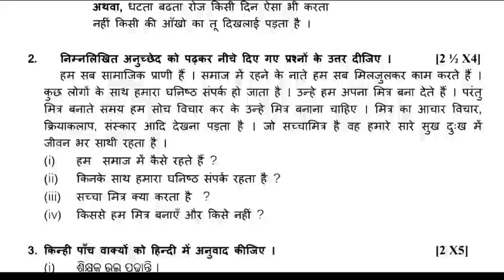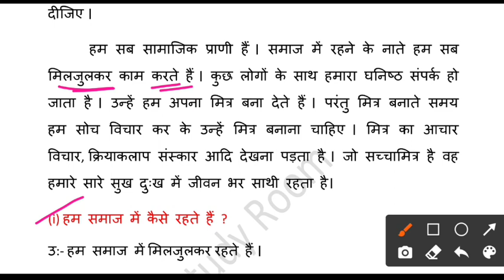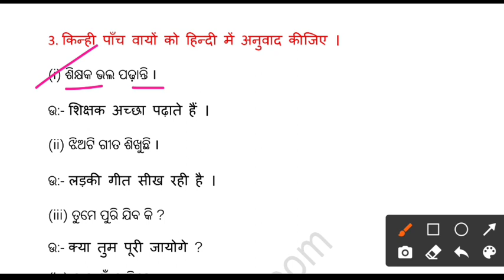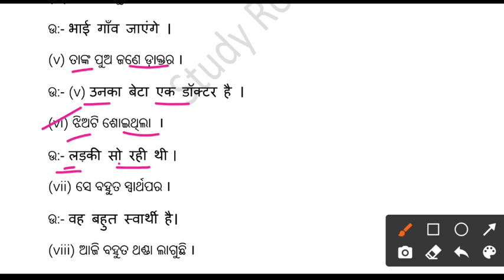Hindi Subjective mock test 10th class sa-2 question answer |sa2 mock test question answer 10th Class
topic covered:-

Summative assessment 1 Sample Question Paper 2022 Download | Sample Questions For Matric Exam 2022 Odisha

How to Download Sample Questions For Practice Class 10 Board Exam Sample Questions Paper Release

How to Get Sample Questions For Free

How to Find Sample Questions For Practice For 10th Board Exam 2022

BSE Odisha Release Sample Questions Paper For Matric Board Exam 2021 Odisha

10th Class Board Exam 2021 Sample Question Paper Odisha

answers of Sample Paper For Matric Exam 2021 Odisha

Practice Exam Paper answers For Matric Exam Odisha

Matric Exam 2021 Latest Update For Board Exam 10th Class Board Exam 2021 Odisha Sample Questions Paper

10th Class Sample Questions Paper 2021 Download How to Download Sample Questions For Matric